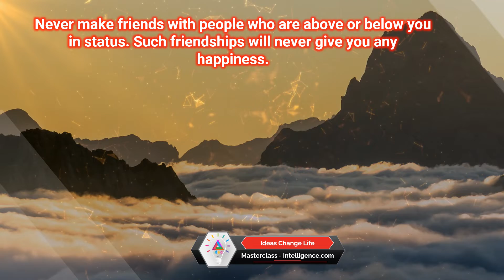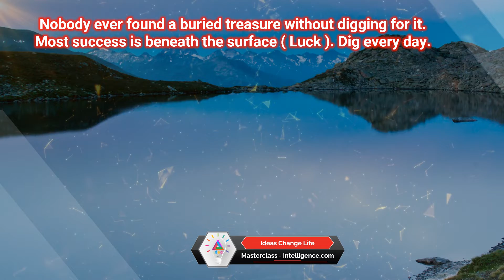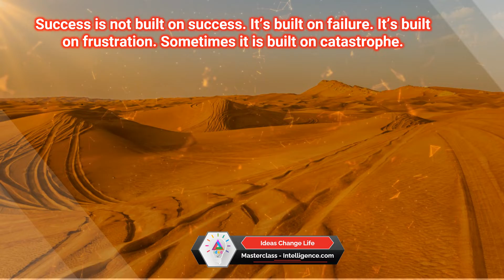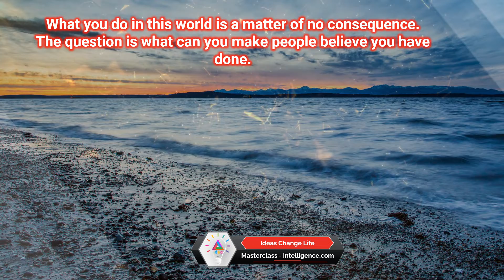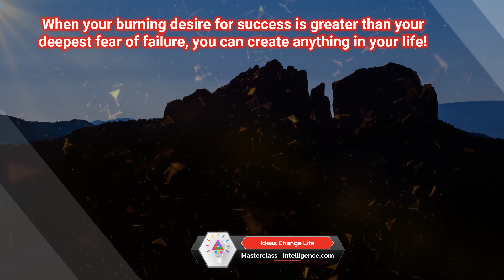English Quotations, Success, Wisdom, Happiness, Business, Growth, Motivations